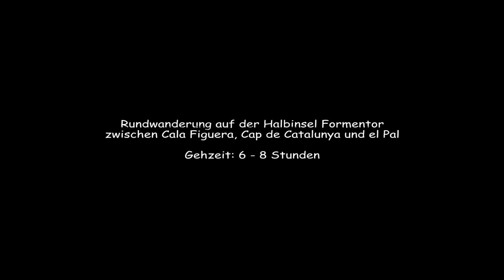Wandern Mallorca - (56) Zwischen Cala Figuera und el Pal auf der Halbinsel Formentor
Rundwanderung auf der Halbinsel Formentor zwischen Cala Figuera, Cap de Catalunya und el Pal.
Gehzeit: 6 - 8 Stunden